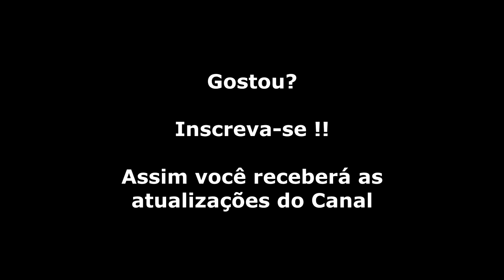Ghouls n Ghosts (Mega Drive) Gameplay Fase 2